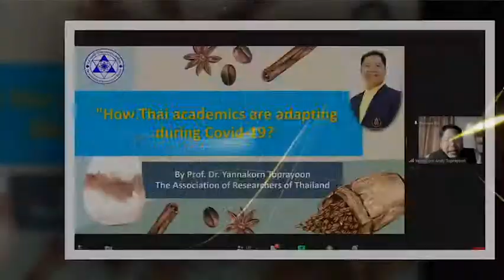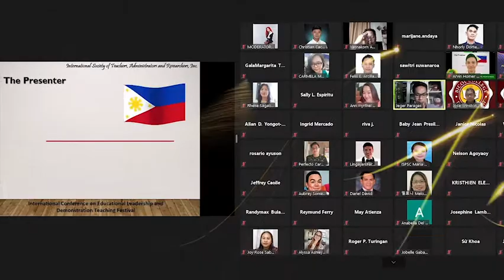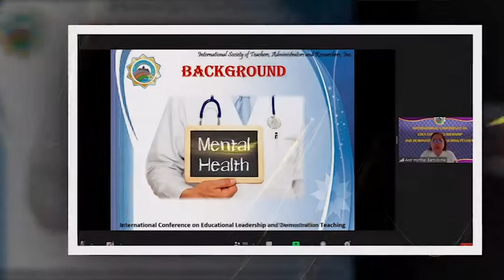Day 2 Evening Session ICELDTF 2021